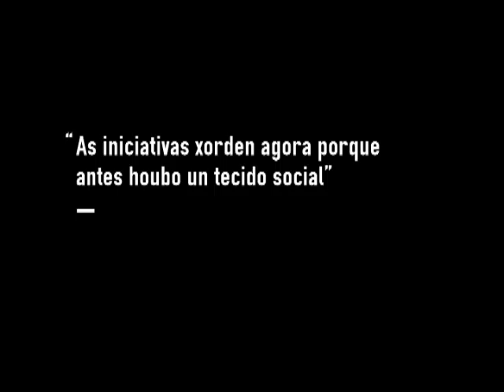Víctor Sampedro: "As iniciativas xorden agora porque antes houbo un tecido social"